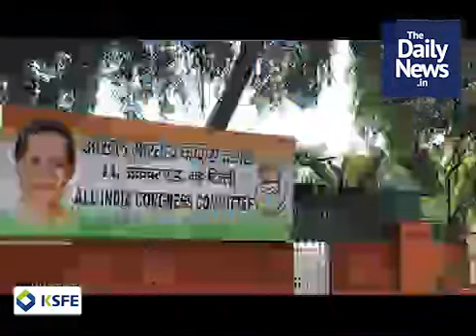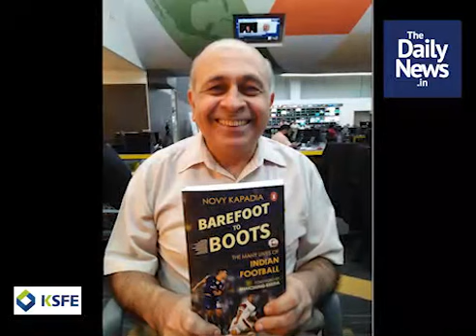പ്രഭാത വാര്‍ത്തകള്‍ | നവംബര്‍ 19